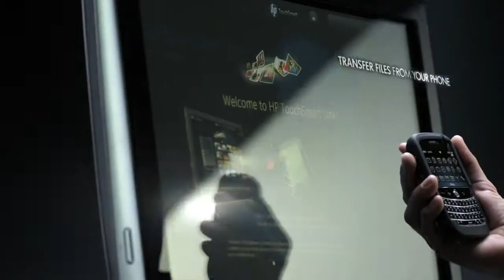All-in-One PC HP TouchSmart 600